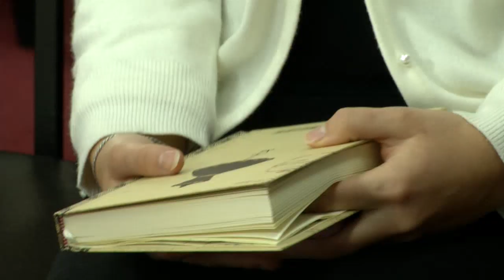FOL HAPUR - TRACEY ANN JACOBSON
Forumi FOL HAPUR nga Lëvizja FOL - Ambasadorja e Shteteve të Bashkuara të Amerikës në Republikën e Kosovës, znj. Tracey Ann Jacobson, flet për: “Sfidat dhe toleranca fetare në Kosovë, lufta kundër korrupsionit si dhe zhvillimet e fundit politike të pas zgjedhjeve të 8 Qershorit”.